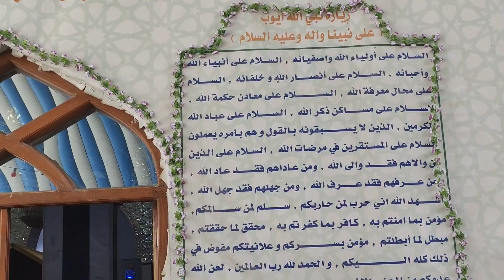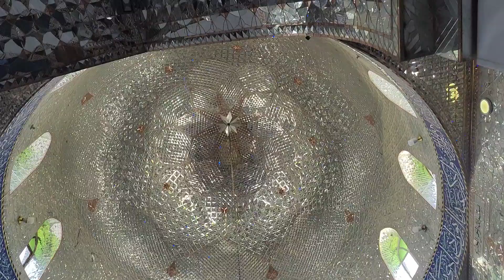🇮🇶 Visiting on Holy shrine Hazrat Ayoub A.S In Iraq EP:1 | Nabi Allah Hazrat Ayub as | Hilla Iraq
Prophet Ayyub alaihis salam had brothers, who argued with the man about the cause of his affliction. Some People commentators also spoke of Prophet Ayyub as being the ancestor of the Romans. Islamic literature also comments on Prophet Ayyub time and place of prophetic ministry, saying that he came after Prophet Yusuf (Joseph) in the prophetic series and that he preached to his own people rather than being sent to a specified community.
Almighty God says: { And [mention] Job, when he called to his Lord, “Indeed, adversity has touched me, and you are the Most Merciful of the merciful.” So We responded to him and removed what afflicted him of adversity. And We gave him [back] his family and the like thereof with them as mercy from Us and a reminder for the worshippers [of Allah ]} Surah Al-Anbiya (verses from 83-84)... Read more
Ibn Ishâq said that the Prophet Ayyub (Job) was Roman. His lineage was Ayyub Ibn Moos Ibn Razih Ibn ‛Ees ibn Ishaq Ibn Ibraheem (may the Peace and Blessings of Allah be upon them all).
However, others said that his lineage was Ayyub ibn Moos ibn Ra‛ooeel ibn ‛Ees ibn Ishâq ibn Ya’qoob (may the Peace and Blessings of Allah be upon them all).
Ibn Asakir reported that his mother was the daughter of Loot (may the Peace and Blessings of Allah be upon him). It Is said that his father was among those who believed in Ibraheem (may the Peace and Blessings of Allah be upon him) on the day he was thrown in the fire and was to be burnt but survived.
However, of all these opinions, the first opinion is the most popular because he was from the progeny of Ibraheem (may the Peace and Blessings of Allah be upon him). This is seen in the saying of Allah:
and from his offspring Dawood, Sulaymân, Ayyub, Yusuf, Moosa and Hâroon…” (Qur’an 6:84)
In this verse, the pronoun ‘his’ is referring to Ibraheem and not Nooh (peace be upon them all).
He is one of those Prophets who are mentioned specially that they received revelations. This is seen in Soorah an-Nisâ :
“Indeed We have revealed to you as We revealed to Nooh and the Prophets after him. And We revealed to Ibraheem, Isma’eel, Ishâq, Ya’qoob, the tribes, ‘Eesa and Ayyub…” (Qur’an 4:163)
So the correct opinion is that he is from the progeny of ‛Ees Ibn Ishaq Ibn Ibraheem (may the Peace and Blessings of Allah be upon them all). As regards his wife's name, it is said she was Leea bint Ya‛qoob (may the Peace and Blessings of Allah be upon him). Some others say that her name was Rahmah bint Ifratheem. Yet some others claim that she was Leea bint Mansa Ibn Ya‛qoob (may the Peace and Blessings of Allah be upon him). This is the most popular opinion, and we have mentioned it here.
Allah said: "And Ayyub, when he called to his Lord, saying ‘Harm has inflicted me and You are the Most Merciful.' So We answered him and removed his affliction and We gave him his family and the like of them with them, as a mercy from Us and a reminder to Worshippers.
And in Soorah Sâd:
“And mention Our slave Ayyub when he called his Lord, ‘The Shaytân has afflicted me with distress and torment.’ [Allah said], ‘Strike with your foot, this is [a spring of] water to wash in, cool and a [refreshing] drink.’ And We gave him his family and the like of thereof, as a mercy from Us and a reminder to those who understand.’ And take in your hand a bundle of thin grass and strike therewith and do not break your oath.’ Truly, We found him patient. How excellent a slave. Verily, he was ever oft-returning in repentance.” (Qur’an 38:41-44)
Qur’anic exegetes, historians and others said that Ayyub (may the peace and blessings of Allah be upon him) was a wealthy man who owned all kinds of wealth, such as cattle, sheep and servants, and vast property in a place called Hoorân. He also had many children and large family.
Nabi Allah Hazrat Ayub as | The Shrine Of Prophet Ayub | حضرت ایوبؑ | Hazrat Ayub (as) | Hilla Iraq
Visiting on Holy shrine Hazrat Ayoub A.S In Iraq EP:1  | The Shrine Of Prophet Ayub As | Hilla Iraq
 Hazrat Ayub a.s Ki Seerat | Hazrat Ayub a.s Ki Bimari Ka Waqia | Engineer Muhammad Ali Mirza
Hazrat Ayub as Ka Waqiya | Islamic Stories | Islamic LifeCycle
hazrat ayub ka waqia
Hazrat Ayyub ka Waqia
story of hazrat ayub
story of hazrat ayyub
hazrat ayub as
hazrat ayub shrine
islamic stories
hazrat ayub ka roza
prophet ayyub a.s
prophet ayub shrine
patience of ayyub
stories of prophet
hazrat ayub ka sabar
hazrat ayub alaihis salam
hazrat ayub as
shakir najafi
shaki ali najafi
shakir ali najafi live
shaki ali abbasi
shaki ali najafi video
hazrat ayyub ki bimari
hazrat ayyub ki seerat
hazrat ayyub ki dua
hazrat ayyub full movie in urdu
hazrat ayyub ki bimari ka waqia
nabi ayyub story